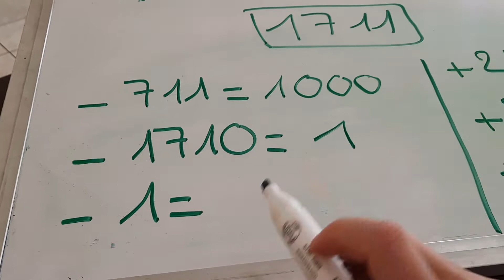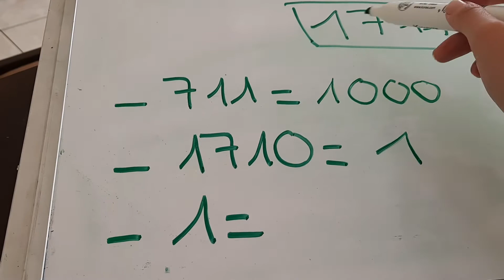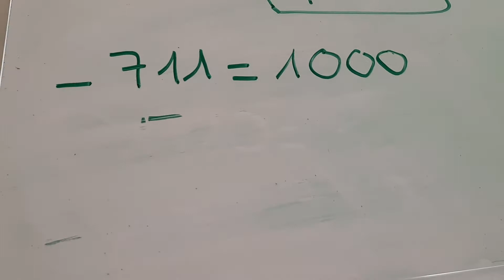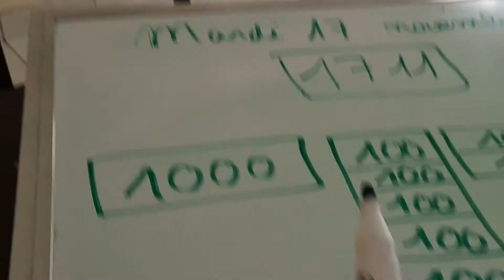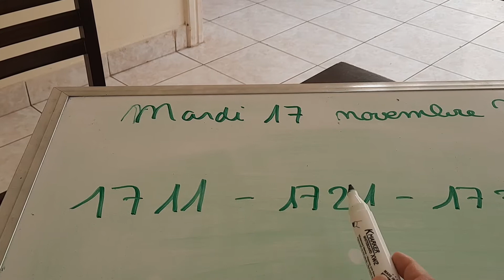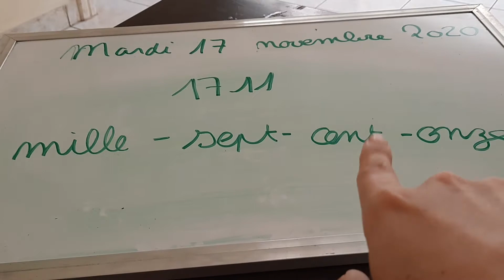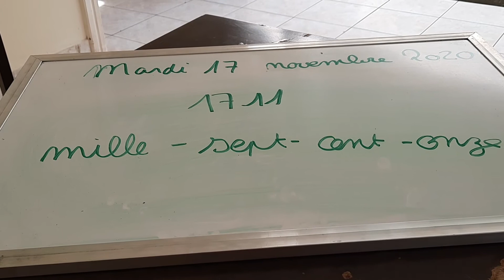Rituel de mathématiques - Mardi 17 novembre 2020